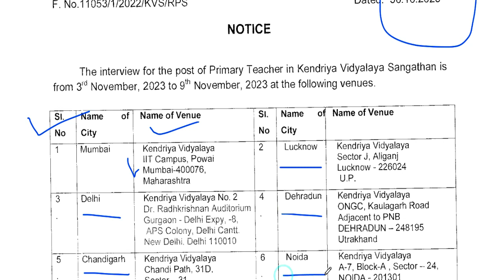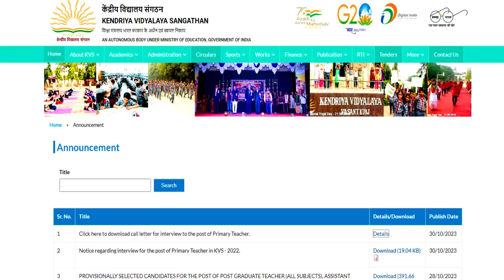KVS NEW NOTICE | KVS PRT CALL LETTER FOR INTERVIEW | DOWNLOAD CALL LETTER | KVS RESULT 2023